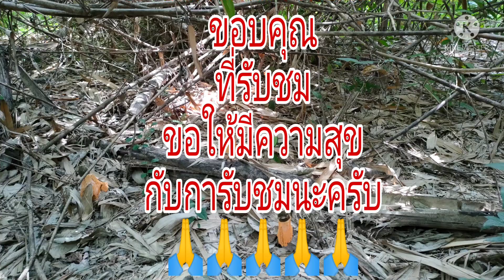เห็ดอะไร??ใครรู้บ้างช่วยบอกทีครับ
ผมเจอเห็ดชนิดนี้แถวไหนไปแต่ไม่รู้ว่าเขาคือเห็ดอะไร เพื่อนๆพี่ๆคนไหนที่รู้ ชวยบอกที่นะครับ